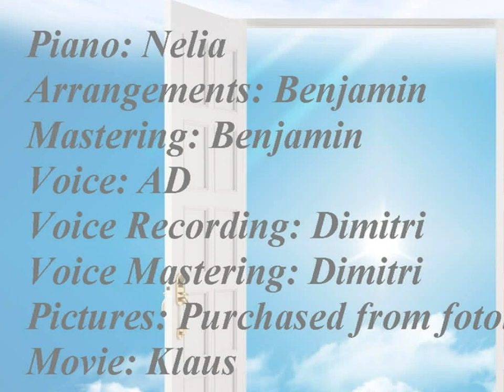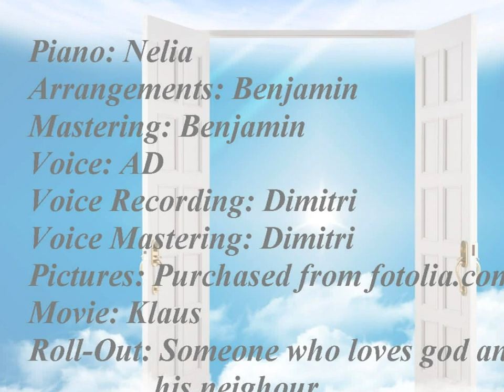Anker in der Zeit (Gesang, D-Dur, 3:31 Min)